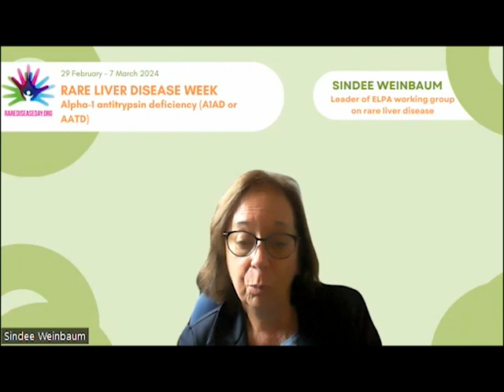Rare Liver Disease Week- Sindee Weinbaum